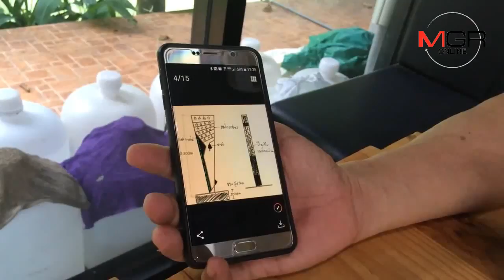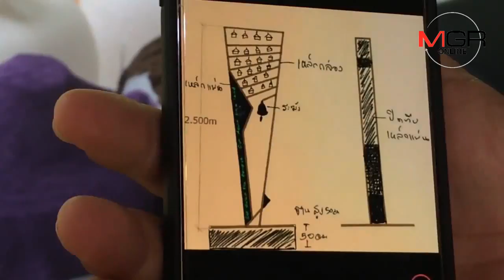เร่งออกแบบสร้างอนุสรณ์“บ้านป่าแหว่ง”แขวนระฆังให้คนตีและผูกริบบิ้นเขียวรณรงค์ทวงสัญญารื้อ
06/09/2018 เร่งออกแบบสร้างอนุสรณ์“บ้านป่าแหว่ง”แขวนระฆังให้คนตีและผูกริบบิ้นเขียวรณรงค์ทวงสัญญารื้อ
ศูนย์ข่าวเชียงใหม่-เครือข่ายขอคืนพื้นที่ป่าดอยสุเทพ เดินหน้าลุยทวงสัญญารื้อบ้านพักตุลาการ เตรียมสร้างอนุสรณ์สถานจากเหล็กสูง3เมตร ออกแบบเป็นรูปร่าง“บ้านป่าแหว่ง”แขวนระฆังวางตั้งลานท่าแพให้คนตีฆ้องร้องป่าวและผูกผ้าเขียวจี้รัฐบาลรัก